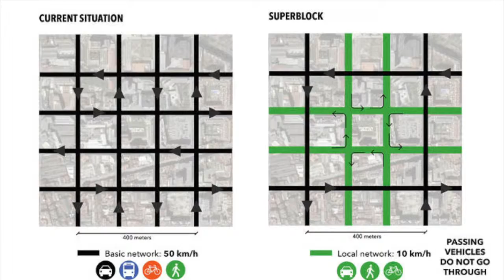Sociale Vital Barcelona